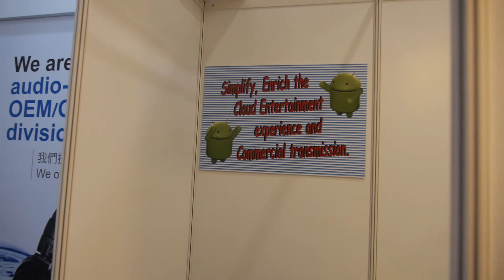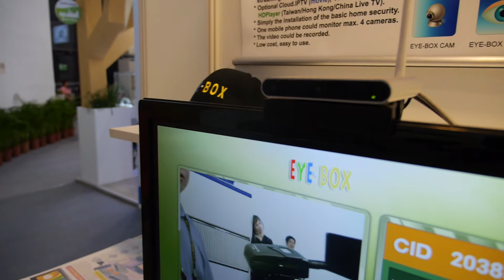My-Space Corpotation shows custom Android solutions for Cloud, Advertising, Video-conference etc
My-space corpotation (MSC) Ltd.

1. Rockchip RK3066 Dual core - Cloud Entertaing &amp; Advertising APK
It is a commerial Tranmission of videos over android devices from cloud. Here they have varity of Apps for easy connect to connect choice of end user. They have a collection and sorted millions of Video sources from CLOUD, which makes clear on-line lists for user and simplify the operation by ONE CLICK to start the enjoyment

Cloud.iptv - Movie Box
avdroid - private Movie box
HDPlayer -Live TV
Ktvdroid - Jukebox list of songs
ADF - APK for commercial advertising purpose
EYE-BOX - Secure your whole family (home security camera)

2. CORTEX-A9 1.6 GHz dual core ,Quad Core Graphics EYE-BOX
This is the best choice of the Set Top Box for the video chat, video conference via the SKYPE communication APP as it is specially all-in-one designed for the application.  A built-in 200M camera offers clear picture and the external USB MIC could easily adjust the way and distance to receive the clear audio source in the communication. The MS-323 EYE-BOX could be installed on the top of the TV set and use the holder to adjust the view angle of the camera.  User doesn't need to make any adjustment on using the SKYPE, just turn on the power of MS-323 EYE-BOX and connect the USB MIC then the system would automatically set up the video and audio to fully compatible with the SKYPE v.3.2, It is not only good for the personal video chat but also the best choice for the video conference in meeting room and the families' video communication in the living room. This is a real plug &amp; play Set Top Box specially for the SKYPE APP.

- CORTEX-A9 1.6 GHz dual core ,Quad Core Graphics.
- RAM: DDRIII 1GB.
- NAND FLASH ROM: 8GB.
- Camera: 2.0 mega pixel.
-  Bluetooth